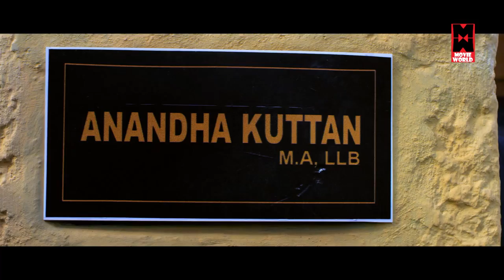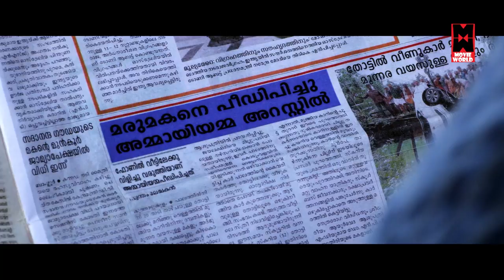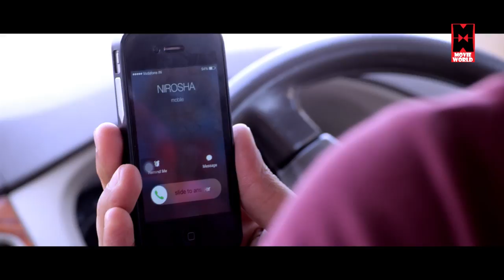Ellam Chettante Ishtam Pole Super Hit Malayalam Full Movie | Comedy Movie